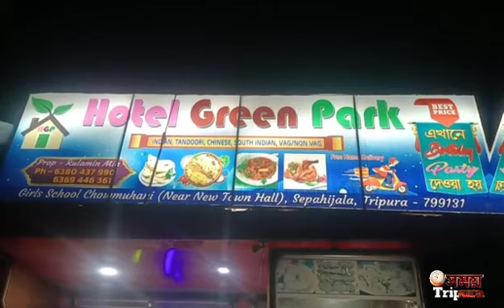২০২৪ লোকসভা নির্বাচনে মোদীকে ক্ষমতাচ্যুত করতে ১৭ বিরোধী দল এক সাথে,বৈঠক সারলো আজ।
২০২৪ লোকসভা নির্বাচনে মোদীকে ক্ষমতাচ্যুত করতে ১৭ বিরোধী দল এক সাথে,বৈঠক সারলো আজ।